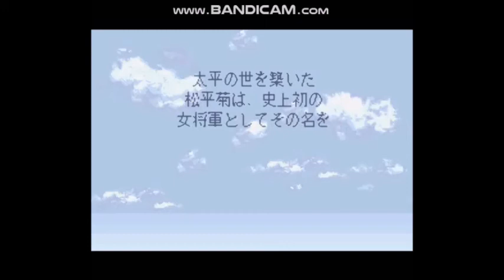nobunaga no yabou tenshouki